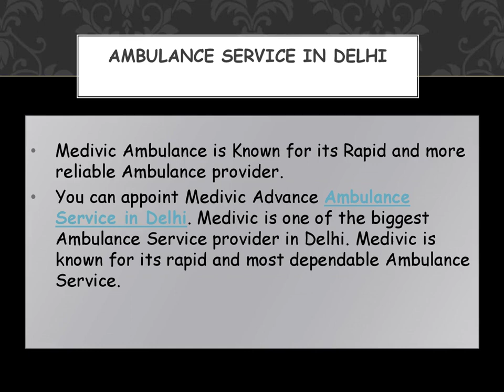24x7 Ambulance Service in Delhi and Patna for Patient Transfer‎ by Medivic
Medivic provides well-trained and skilled Ambulance Service in Delhi and Patna. Our crew has dealt with a wide range of emergency situations. We provide emergency ambulance services 24 hrs to save people's lives.